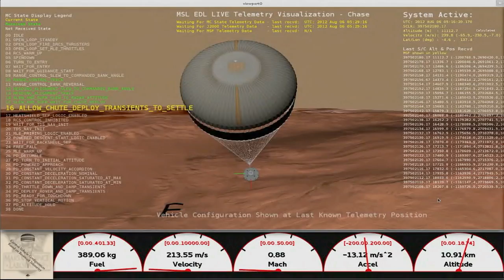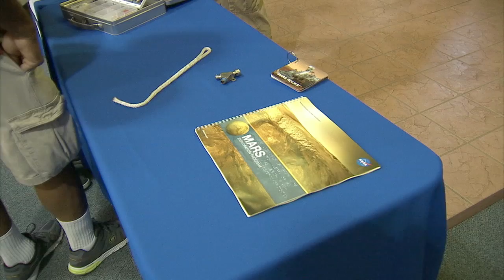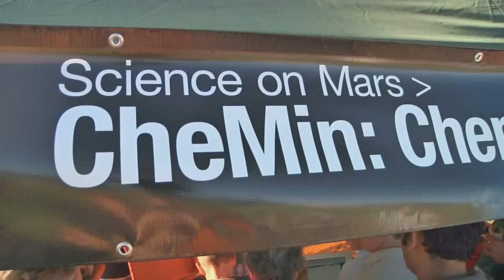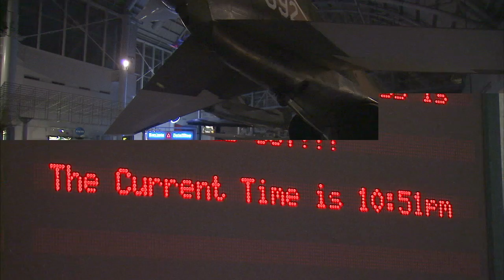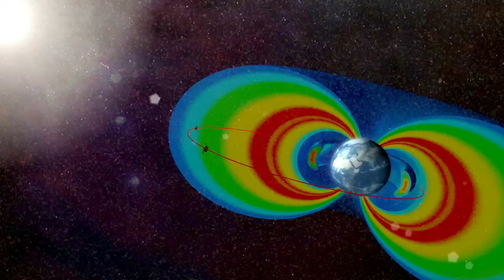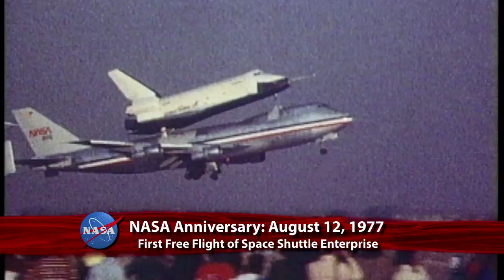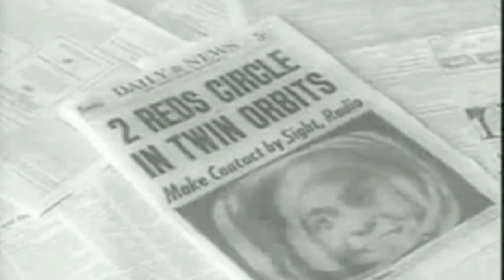Curiosity Sticks the Landing on This Week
The whole world seemed to be watching as the Mars Science Laboratory's Curiosity rover landed safely in Gale Crater following its 8-1/2-month journey from Earth. Also, space weather; virtual KSC tours; wish to explore; and more!